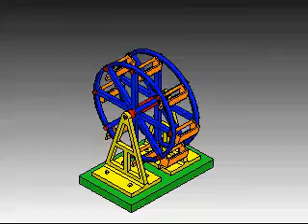Proyecto Final CAE (Rueda de la Fortuna)